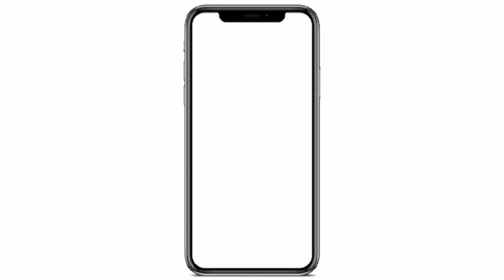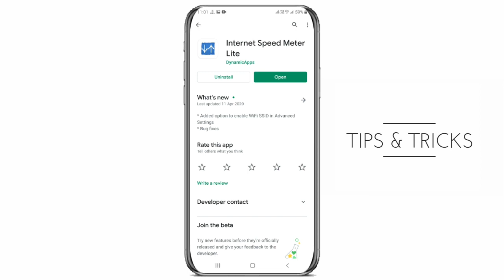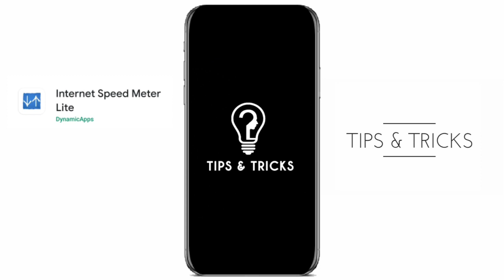ഫോൺ ചൂടാവുന്നത് ഒഴിവാക്കാം || heating problem solved